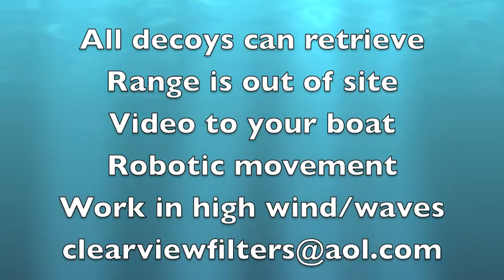RC Decoys,finest quality in the World! part 1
This video shows some of the most sophisticated decoys in the world.  They have long range electronics and powerful motors  that allow  them to retrieve waterfowl in high wind and waves.  The robotics fool other ducks and geese into your decoy spread.

Visit:  ClearviewBaitwellFilters.Com for other  marine products